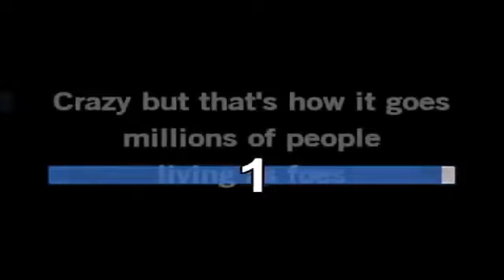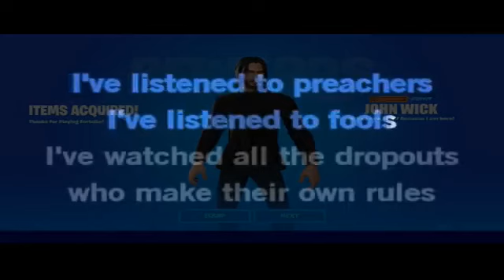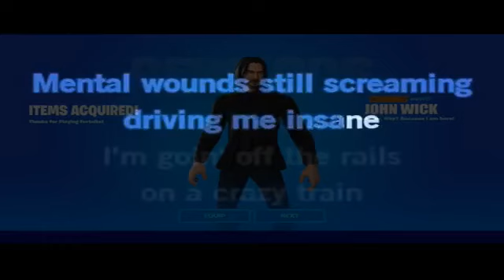'Battle Bus' - awesome fortnite parody of ozzy osbourne 'Crazy Train'